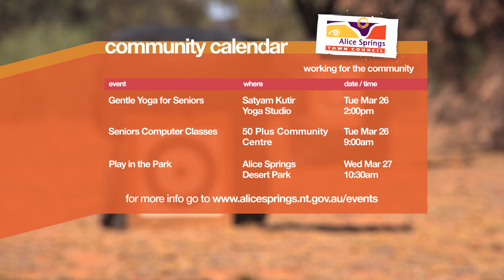The Scene - Episode 1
Check out the first episode of The Scene for 2013. Out new host Sam Blacker shows us what's on in Alice Springs during the Easter long weekend.

He also has a chat with the "Camping Guru" John Herlaar from Desert Dwellers about camping in the outback.